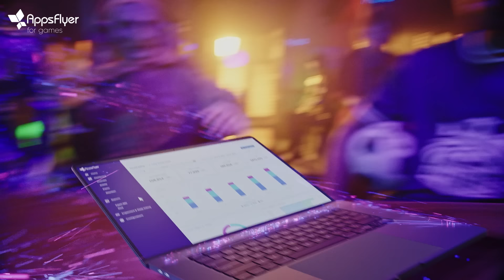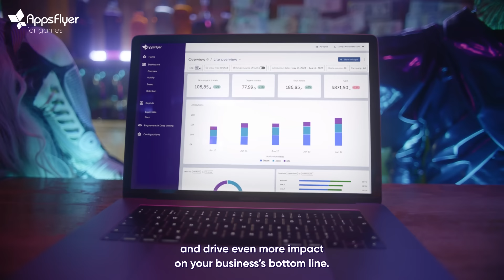Introducing AppsFlyer for Games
It's time to unlock performance marketing on mobile, PC & Console games and drive even more impact on your game’s bottom line.